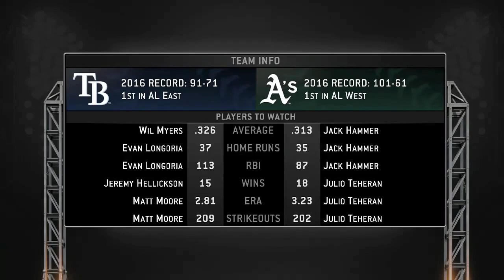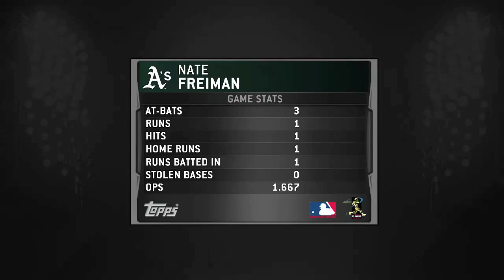MLB 14 The Show (PS4) Jack Hammer ALCS vs Tampa Bay Rays - Ep 29